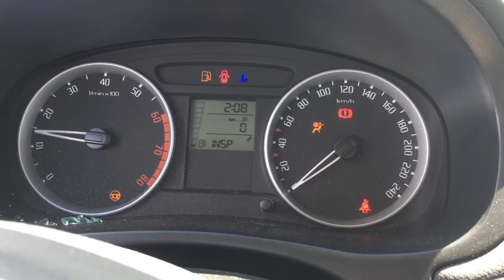S 5417 ДВС (Двигатель) Skoda Fabia mk2 1.4i BXW